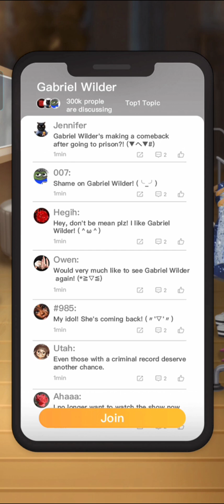12 сентября 2024 г.